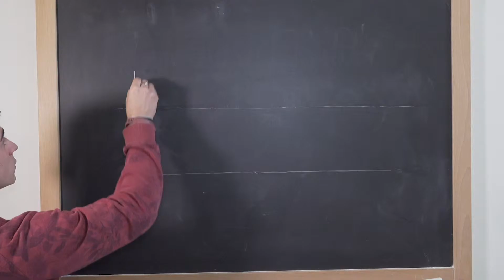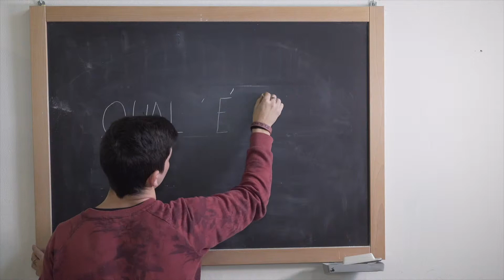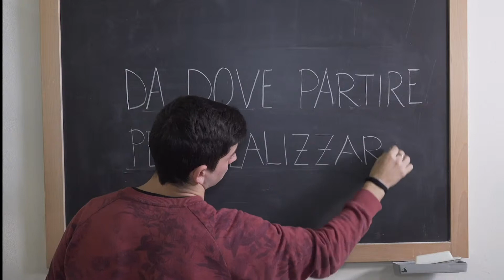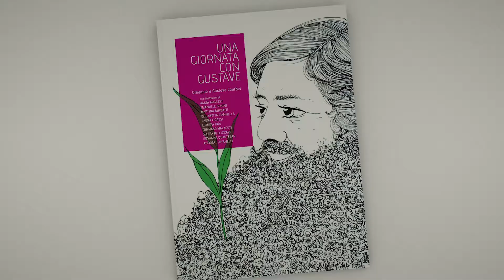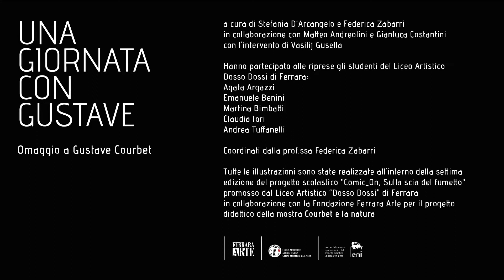Una giornata con Gustave.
Comic-On. Una giornata con Gustave | Liceo Artistico “Dosso Dossi” Ferrara

I finalisti del concorso “Comic-On” indetto dal liceo ferrarese e rivolto agli studenti, hanno ideato e realizzato un omaggio a Courbet, dal titolo “Una giornata con Gustave”, ispirato alla biografia e ai capolavori del maestro francese. L’universo di Courbet viene così richiamato dall’immaginazione degli adolescenti di oggi che hanno creato scenografie e personaggi a partire dai paesaggi e dai ritratti dipinti dall’artista. I luoghi e le vicende vissute dal pittore vengono rievocate e reinventate dalla freschezza del segno e dalla vivacità dei dialoghi, offrendo la possibilità di avvicinarsi alla vita e alla personalità di Courbet in modo inedito e divertente.